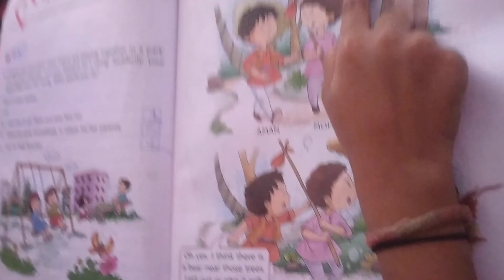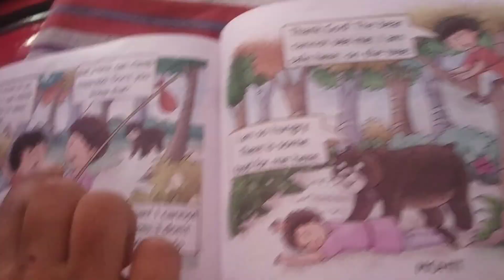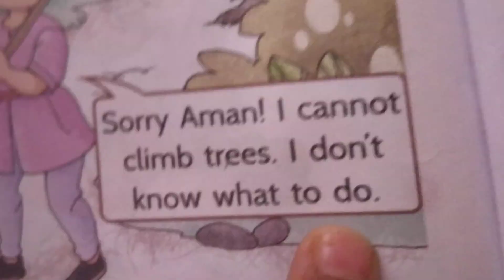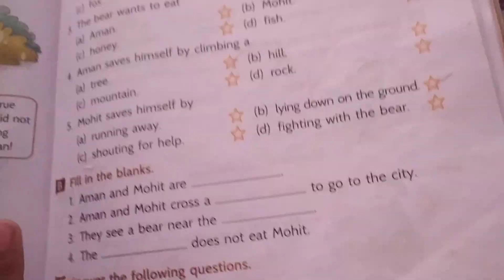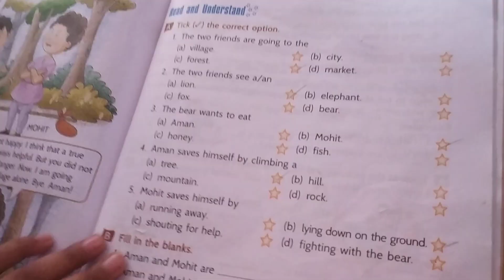English lesson 7 bear and two friends class 1 CBSE